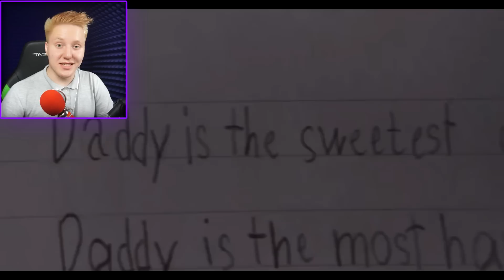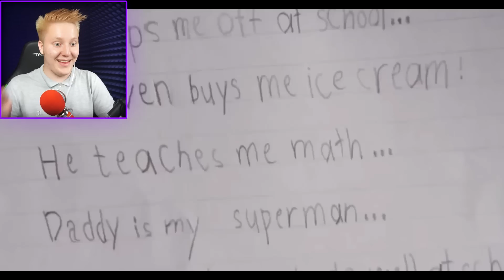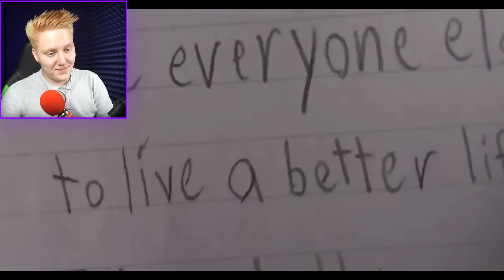ПОПРОБУЙ НЕ ЗАПЛАЧЬ CHALLENGE